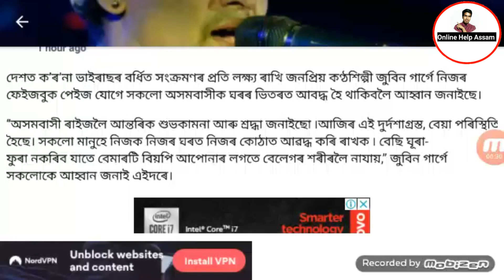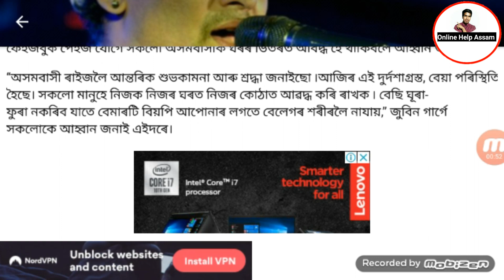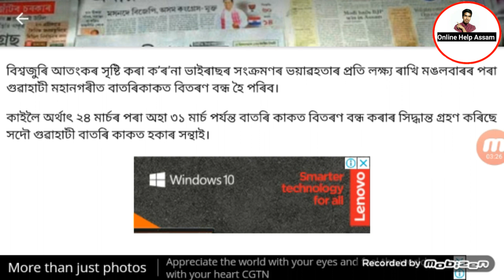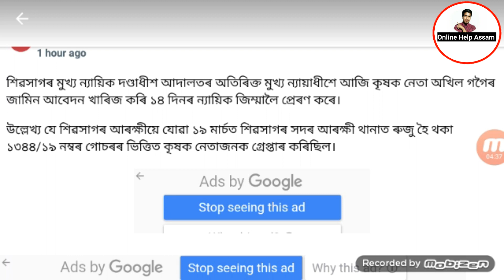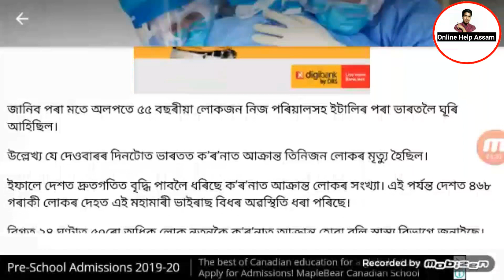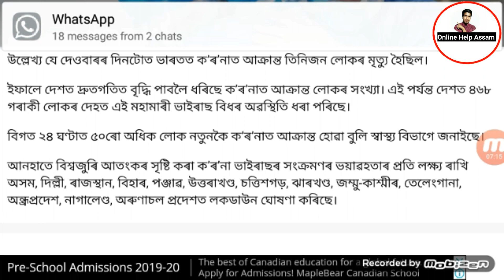Morning news today Assam আজি ৰাতিপুৱাৰ গুৰুত্বপূৰ্ণ খবৰ ২৪ মাৰ্চ ২০২০//OnlineHelpAssam